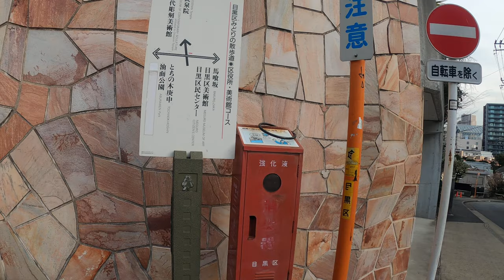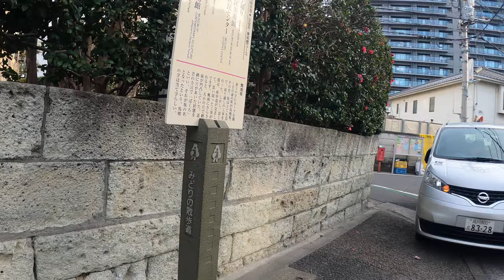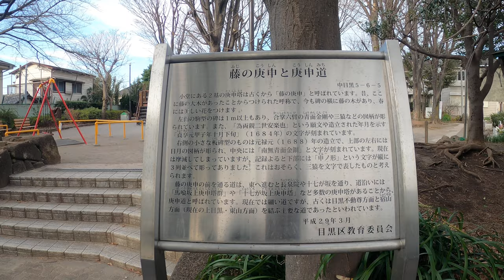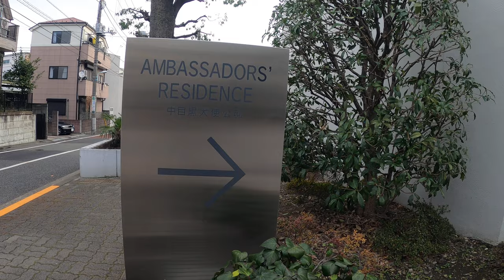[4K] Tokyo Winter Walk 🚶 Naka-Meguro to Yūtenji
Walking Naka-Meguro (中目黒), a hilly residential area in Tokyo with an open-air sculpture museum.
On February 3, 2020 with GoPro HERO8 Black @
01:50 Chōsen-in Museum of Contemporary Sculpture
06:40 Bakuro-zaka Slope
15:13 Fujino-Kōshin Pagoda
16:10 Nabekoro-zaka Slope
18:00 Naka-Meguro Ambassadors' Residence
21:30 Naka-Meguro Hachiman Shrine
24:37 St. Michael's Catholic Church
28:10 Yūtenji Buddhist Temple